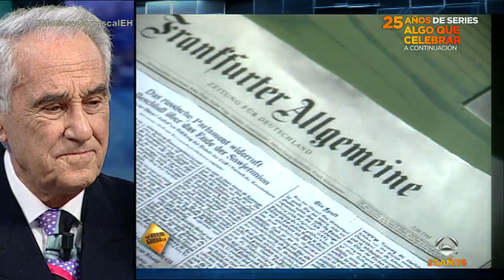Jose María Carrascal y Matías Prats, los más imitados I El Hormiguero 3.0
Pablo Motos ha recordado las innumerables imitaciones que han hecho tanto de José María Carrascal como de Matías Prats.